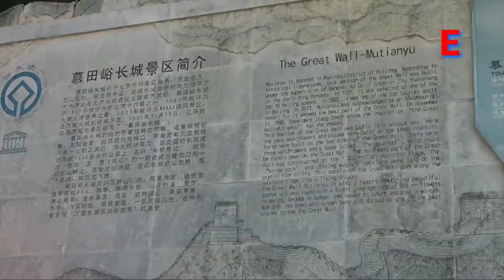CHINA Great Wall AMAZING നമ്മുക്ക് ചൈനയുടെ വൻ മതിൽ ഒന്നു കണ്ടാലോ August 16, 2020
hi

The Great Wall of China is an ancient wall in China. The wall is made of cement, rocks, bricks, and powdered dirt. It was finished in 1878[1] and it was meant to protect the north of the empire of China from enemy attacks. It is the longest structure humans have ever built. It is about 21,196 kilometres (13,171 miles) long, 9.1 metres (30 feet) wide and 15 metres (50 feet) high. The earlier sections on the wall are made of compacted dirt and stone. Later in the Ming Dynasty they used bricks. There are 7,000 watch towers, block houses for soldiers and beacons to send smoke signals.

Nineteen walls have been built that were called the Great Wall of China. The first was built in the 7th century BC. The most famous wall was built between 226–200 BC by the first Emperor of Imperial China, Qin Shai Hong, during the Qin Dynasty. Not much of this wall remains as people have been stealing from it. It was much farther north than the current wall. The current wall was built during the Ming Dynasty.[2] (Qin pronounced like Chin).